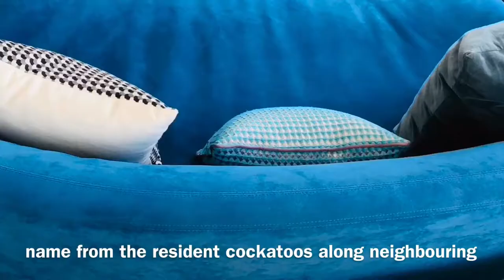POPINJAYS, THE MURRAY, HONG KONG (YUNANI ADAM KELILING DUNIA)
FOOD, PEOPLE & TRAVEL

Musician: LiQWYD